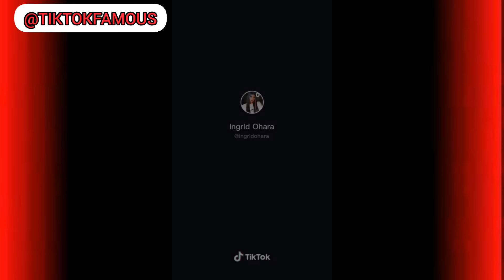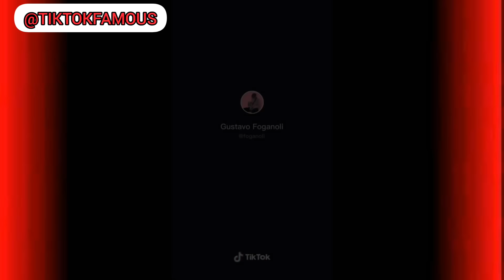TIK TOK DA MANSÃO DE NATAL 🎄💖 (PARTE 1)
Insta do canal: @TIKTOKFAMOUUS seguem lá pfvv! 😘